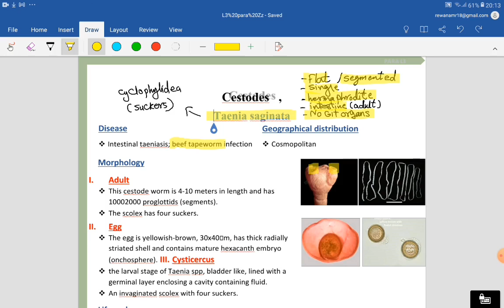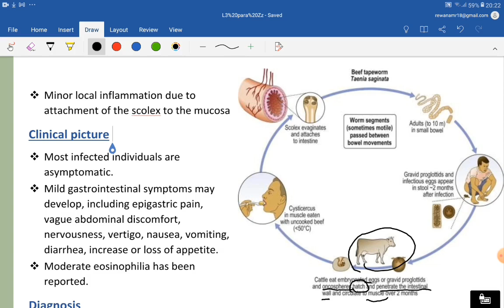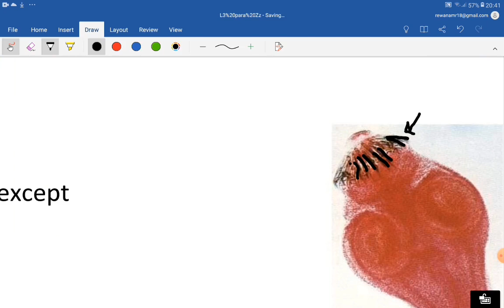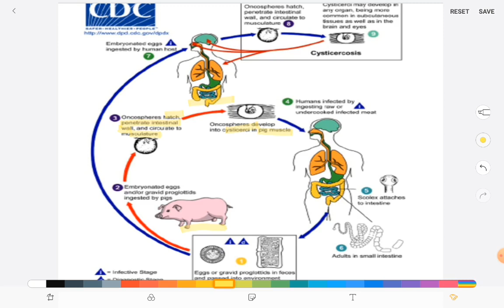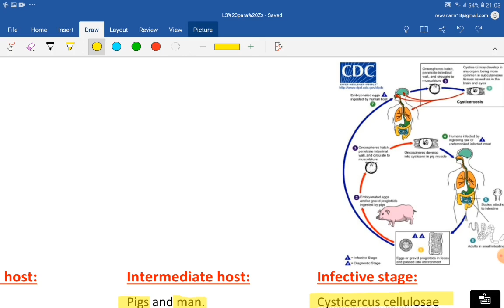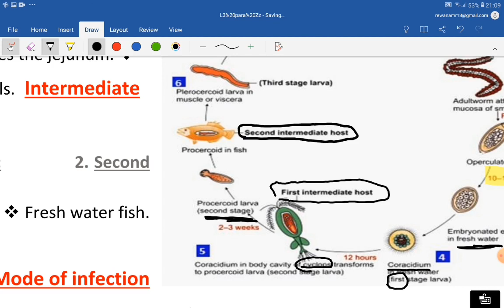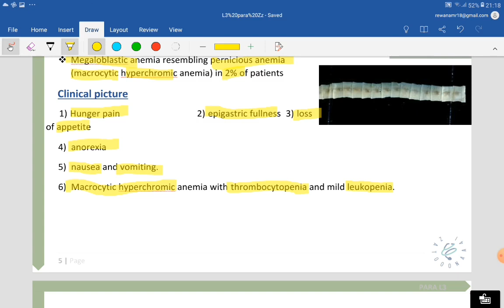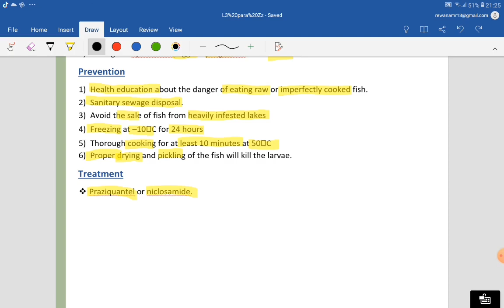L3 Para (Taenia saginata - solium & Diphyllobothrium latum) GIT41